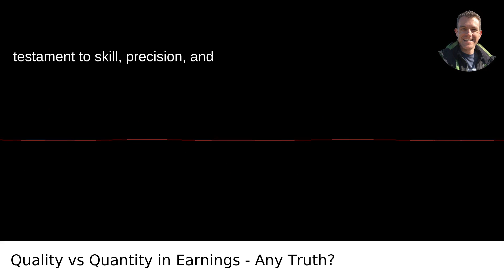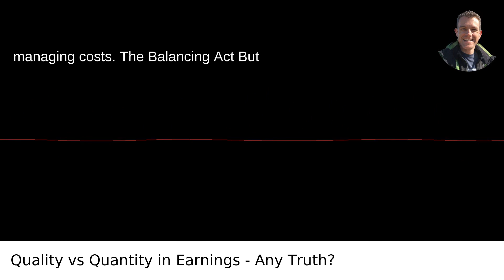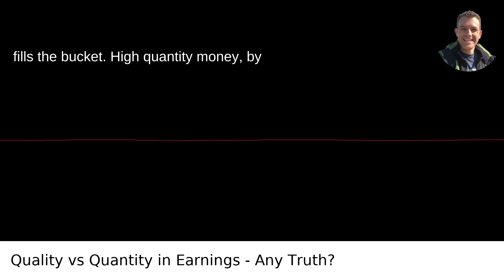Is There Such A Thing As Quality Vs Quantity As Relates To The Money Someone Makes?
/answer/Scott-Krager My video answer to the question: Is There Such A Thing As Quality Vs Quantity As Relates To The Money Someone Makes?